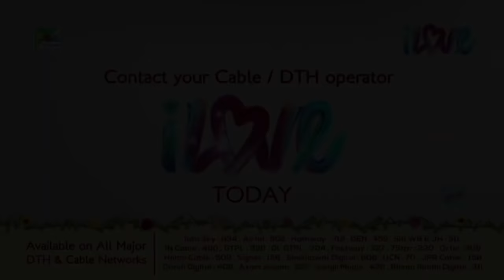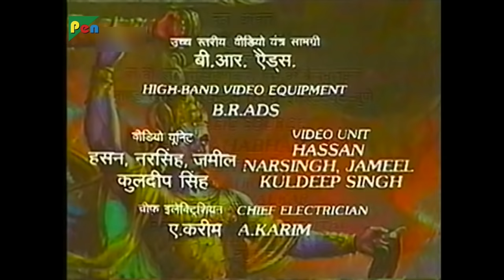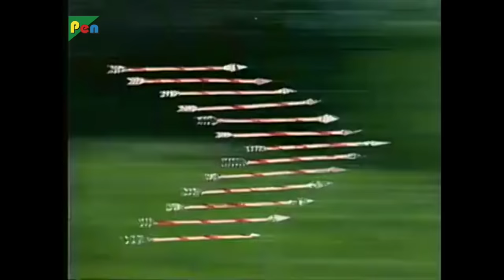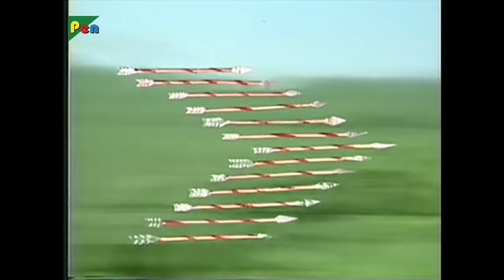Arjun's Viraat War | Mahabharat (மகாபாரதம்) B R Chopra | Ep - 60 | Pen Bhakti Tamil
Duryodhan and Karna advance into battle. Arjun attacks the Kaurav army and the Kaurav warriors fall unconscious due to his magical weapons. News arrives from the battlefield and King Virat Virat boasts about the glory of his son Uttar. Kanak (Yudhishthir) praises Brihannala and the king flings his dice at Yudhishtir’s face. Prince Uttar arrives and is distressed after seeing Yudhishthir’s bleeding face. King Virat eventually learns about the true identity of the Pandavas.